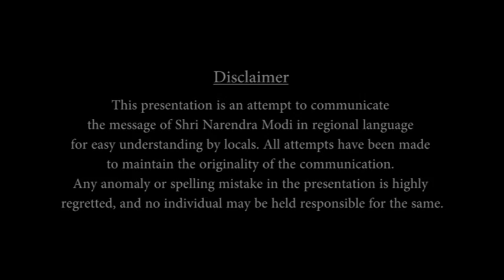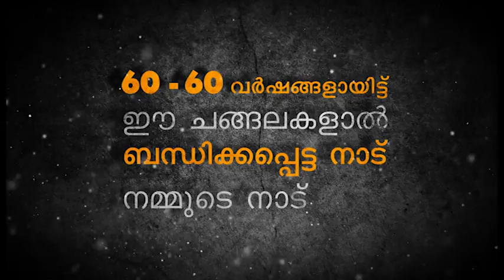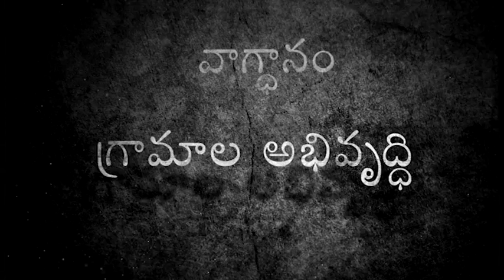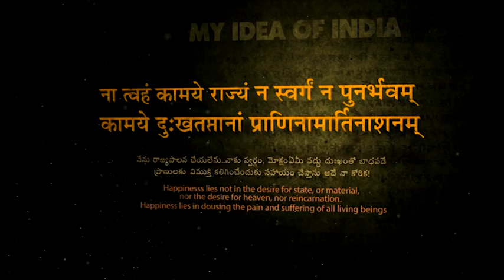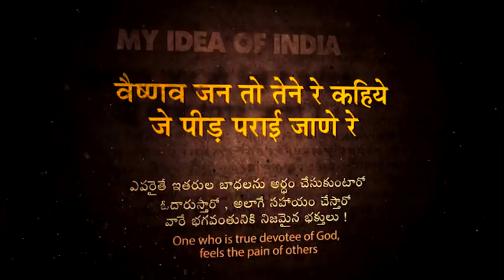Telugu: Historic speech of Shri Narendra Modi in your own language